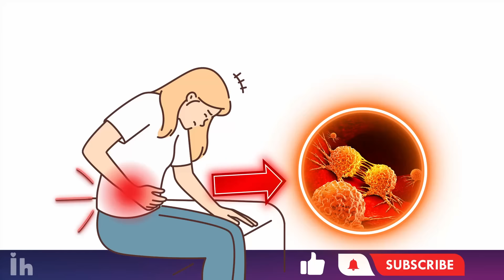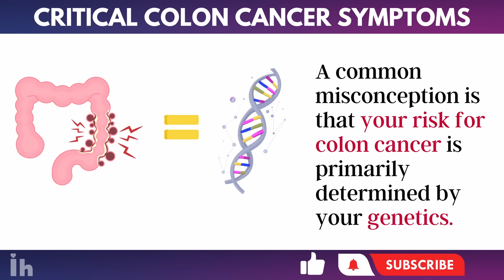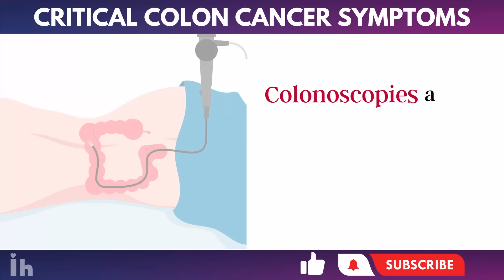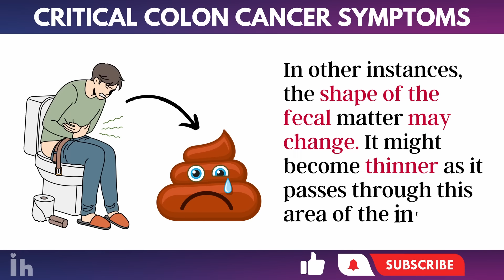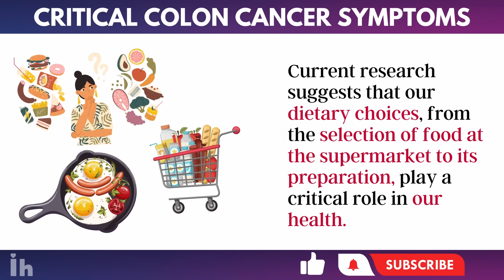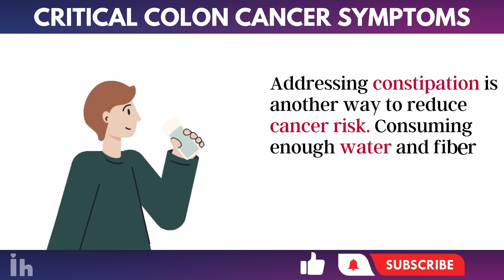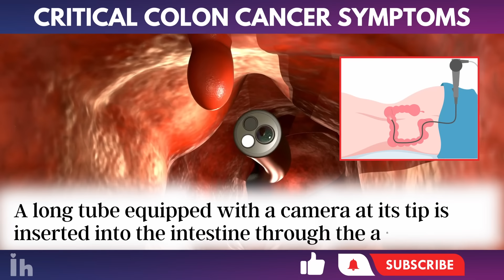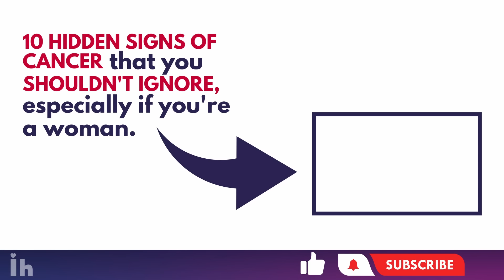Critical Colon Cancer Symptoms You Should Never Ignore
Are you in the dark about the growing threat of colon cancer? Alarmingly, it's not just an "older person's disease" anymore. Recent research shows that younger individuals are also becoming vulnerable. But why? And what can you do about it?

In this video, we'll explore the leading factors contributing to the rise in colon cancer rates, including genetics, lifestyle choices, and dietary habits. Knowing what colon cancer symptoms and warning signs to look out for could quite literally save your life.

While genetics play a part, they're not the entire story. Let's unpack the surprising lifestyle factors that could be your secret weapon to prevent colon cancer. We'll also discuss both conventional and holistic approaches to prevention and early detection methods like colonoscopies. If you're over 45, certain methods become crucial for early detection. But do you know the warning signs and symptoms that warrant a doctor's visit?

Learn how to shield yourself from this deadly disease with straightforward lifestyle adjustments. Your dietary choices and the ability to spot symptoms can be game-changers.

Don't miss out on this life-saving information. Your health is in your hands; stay informed and outsmart colon cancer.

⏰TIMESTAMPS:

00:00 - Introduction
01:45 - How to Know if you have colon cancer?
03:28 - Tip for early detection
04:26 - Colon cancer on the left side of the intestine
04:30 - What symptoms might a person experience?
06:32 - What are intestinal polyps?
07:09 - What factors influence this transformation?
07:26 - The best way to prevent colon cancer
08:15 - Risk Factors for colon cancer
09:13 - Foods and habits to prevent colon cancer
11:17 - What is Colonoscopy?

🖼CREDIT FOR MUSIC Music licensed from Twisterium by elements.envato.com.

Colon cancer
Colon Cancer Symptoms